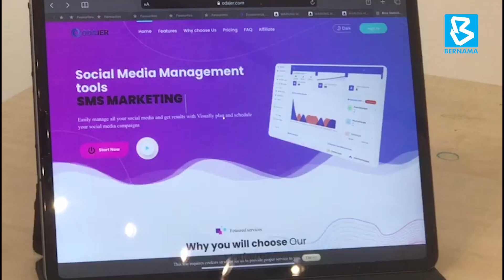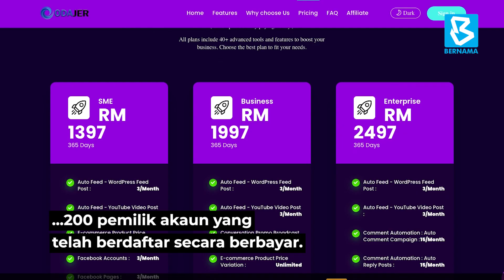Odajer.com tawar 10,000 slot niaga secara percuma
KOTA BHARU, 13 April (Bernama) -- Prihatin dengan nasib peniaga yang terkesan dengan pembatalan bazar Ramadan di negeri ini, laman sesawang Odajer.com tampil menawarkan 10,000 slot niaga secara percuma bernilai lebih RM20 juta.

Pengasas Odajer.com Muhammad Amar Mirza Ab Kadir Jailani, 27, berkata sebelum ini setiap peniaga yang berdaftar menerusi laman sesawang berkenaan akan dikenakan bayaran sebanyak RM2,497 bagi setiap akaun.